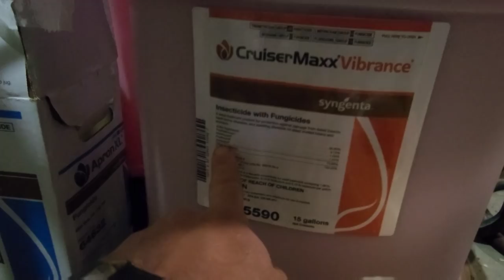Fire! - #667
Border View Farms is a mid-sized family farm that sits on the Ohio-Michigan border.  My name is Nathan. I am fortunate to be able to farm with my dad, Mark and uncle, Phil. I make and edit all of the videos posted here. Our part-time employee, Brock, also helps with the filming. Occasionally I'll get my dad in a video as well. While I am the 4th generation in my family to farm some of what we are still farming today, I really credit my dad with making our farm what it is. 1980 was our first year in Waldron where our main farm is now. Since then we have grown the operation from just a couple hundred acres to over 3,000. Watch my 500th video for a history of our farm I filmed with my dad.

Please enjoy my content and ask questions as you have them. I do my best to answer anything I can.